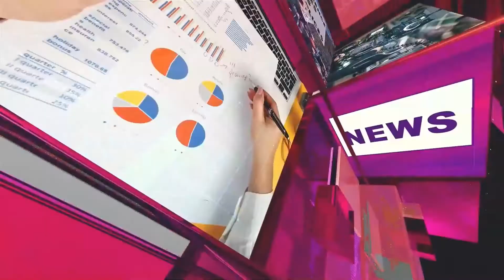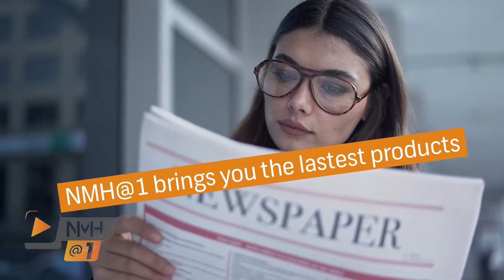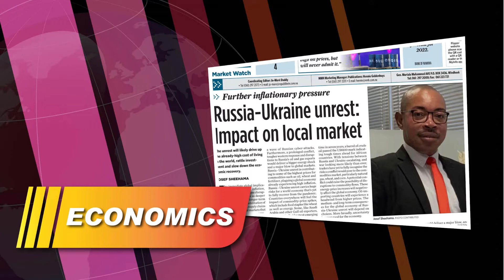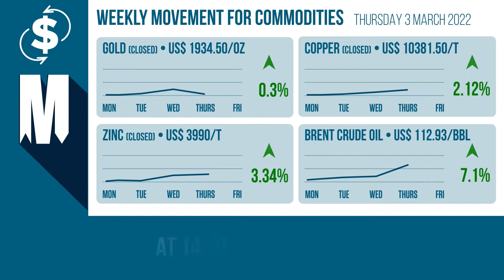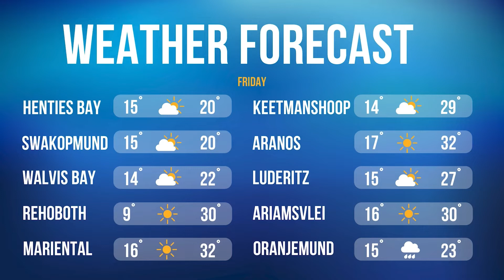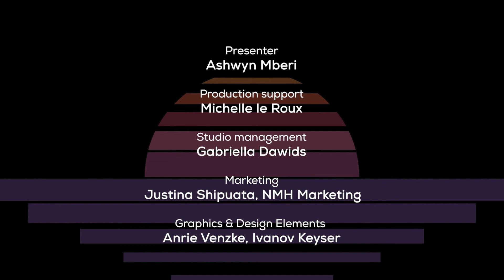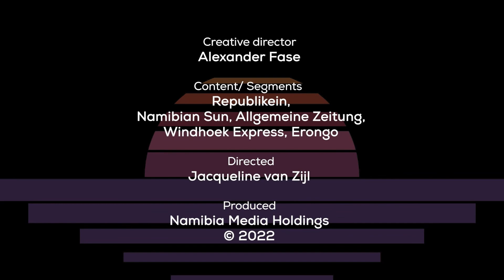Sunset news 3 March 2022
Sunset News brings you tomorrows news as well as some of today’s news from spheres of live.